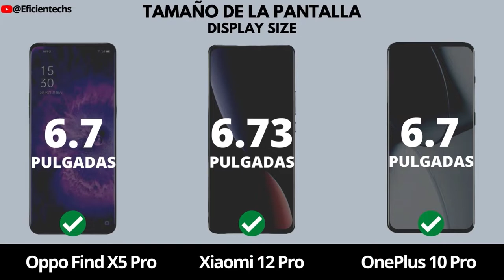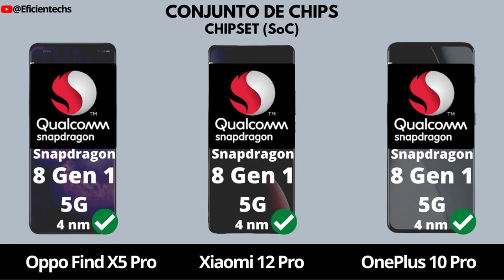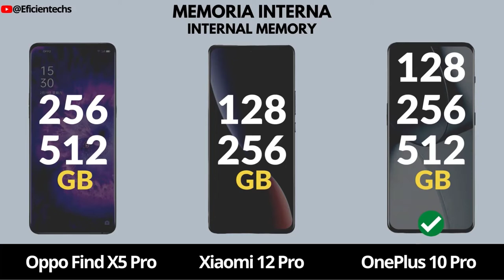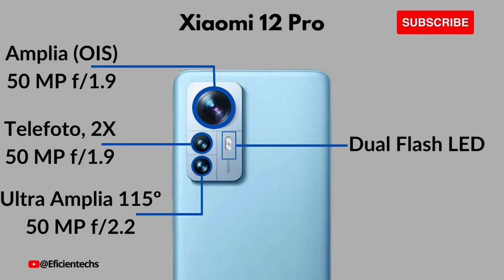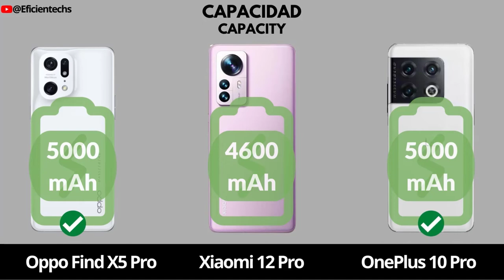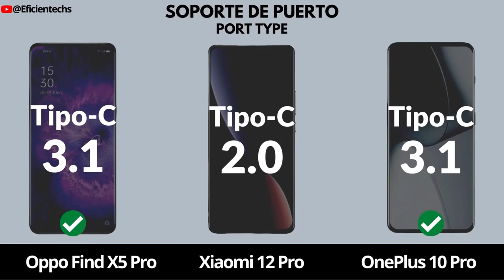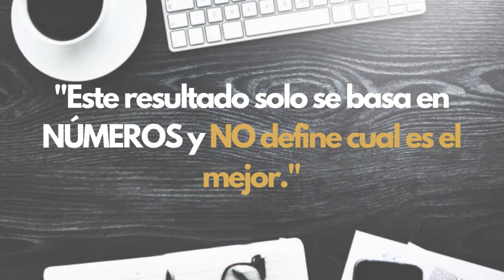OnePlus 10 Pro Vs Xiaomi 12 Pro Vs Oppo Find X5 Pro || Cuál Es El Mas Pro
Oppo Find X5 Pro vs Xiaomi 12 Pro vs OnePlus 10 Pro || Snapdragon 8 Gen 1 || Precio || especificaciones || comparación completa || ¿Cuál es el mejor para usted? || which one is real pro?

Haz clic en "Me gusta" y comenta cuál es la mejor opción para ti.

Título: MBB - Feel Good
Está publicado bajo una licencia de Creative Commons.

Fair use, legitimate use or reasonable use is a jurisprudential criterion developed in the Anglo-Saxon law system which allows a limited use of copyrighted material without needing permission from the owner of said rights, in that order of comings Eficientechs does not violate any norm nor copyright in their videos.